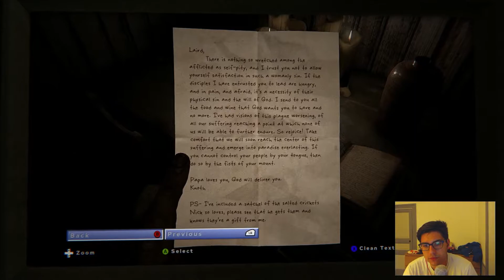Outlast2: Nails in my hands #11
Hi!

In this episode, a super ugly monster will ¨make crucifixion on us.